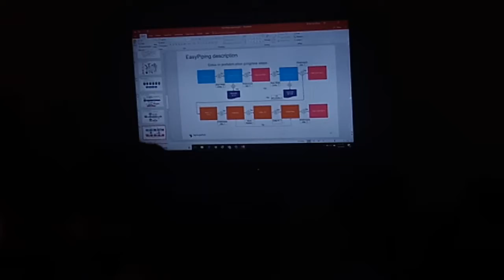Lsp-23/3/2020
Long sơn refinery